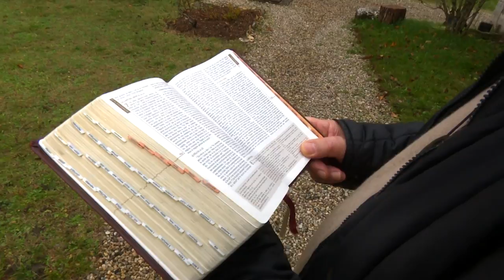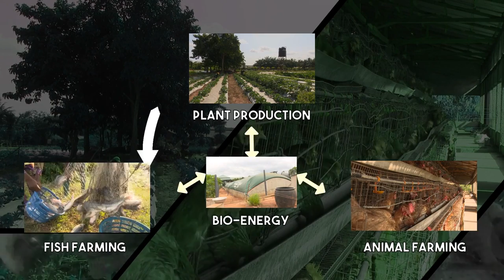Laudato si’ in Africa - The Songhaï Centre (VO with subtitles)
The encyclical Laudato si’ by Pope Francis, made the earth's cry echo throughout the world, an earth which has suffered from having its resources exploited by humans. Faced with this critical situation, an international agreement was signed by 195 countries in Paris at the United Nations conference on climate change in December 2015. They committed to taking measures to limit global warming. What is now at stake is nothing less than the future of humanity, which will be assured through a rediscovered harmony with Creation, imagining new ways of producing and consuming. In Africa, the cradle of humanity, a pilot initiative in this field was launched some thirty years ago: the Songhai Centre in Benin.

Father Godfrey Nzamujo and his team were able to restore apparently barren soil to fertile soil without using chemicals. This was done by listening to nature, taking it as a reference point and developing initiatives adapted to the local context. Helped by science, humans found both their capacity for innovation and communion with nature.

The Chapter meeting of The Community of Chemin Neuf in August 2016 voted in favour of a resolution which commits it to implementing agricultural solutions which respect humans, the environment and our planet's resources, particularly on the land which is farmed belonging to the community's abbeys and properties.  This film is a first contribution to this process.

This film is made by the Chemin Neuf Community for the International Ecumenical Fraternity, 'Net for God'.